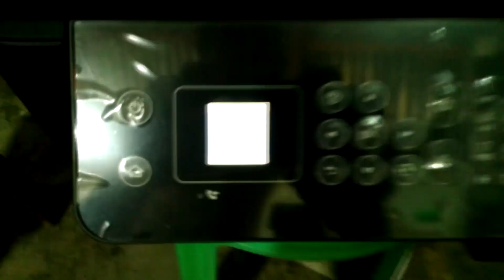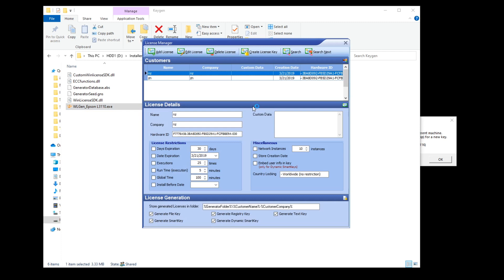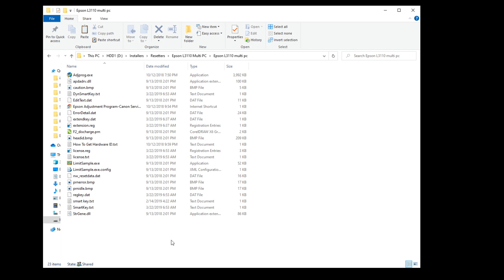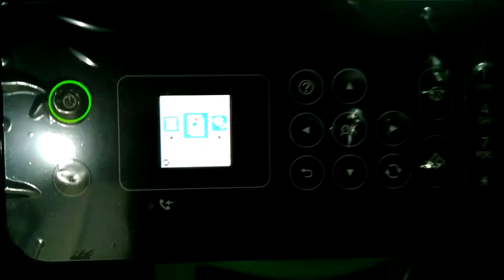HOW TO RESET Epson L3100 L3110 L3115 L3150 L4150 L4160 L5190 L6170 Waste Inkpad 100% Works!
In this video, I will show you how to reset Epson L5190 and fix "The ink pad needs service, Contact Epson" error. Also works on Epson L3100 L3110 L3150 L4150 L4160 L5190 L6160 L6170 L6190 M2140.

Don't forget to install new Epson Original Waste Ink Pad For L1110 L3110 l3116 L3150 L3156 L5190 Maintenance box sponge (1749772) after reset.

Or, you can make DIY external waste ink tank for a permanent fix.

Thanks! Have a nice day! :D

PW: CompShop101

PW: CompShop101